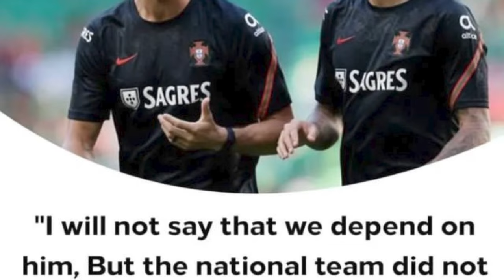pyn i shisha ka portugal mynin ba kam donkam shuh ia u ronaldo da lei lei peit balei